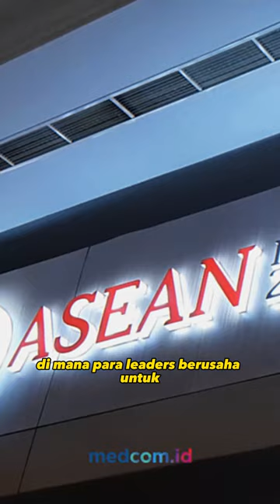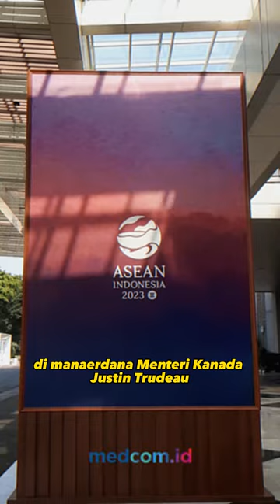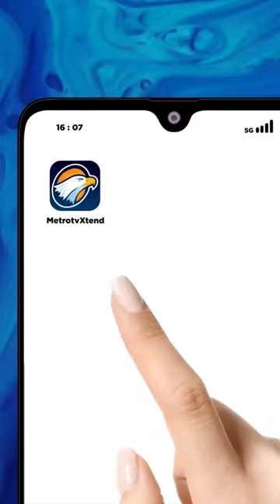ISI RANGKAIAN PERTEMUAN PARA PEMIMPIN DAN MITRA DI KTT KE-43 ASEAN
Rangkaian KTT ke-43 ASEAN masih terus berlanjut hingga hari terakhir ini Kamis 7 September 2023. Pada pertemuan Rabu 6 September kemarin, para pemimpin ASEAN melakukan pertemuan dengan mitranya, seperti Tiongkok, Korea Selatan, Jepang, ASEAN Plus Three, Amerika Serikat dan Kanada. Berikut isi rangkaiannya! Jurnalis Medcom.id/Marcheilla Ariesta